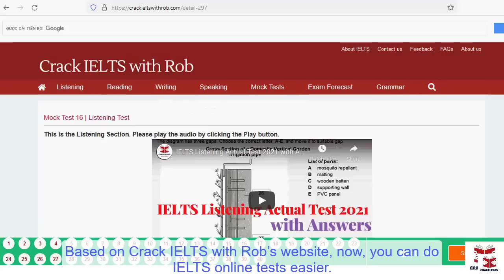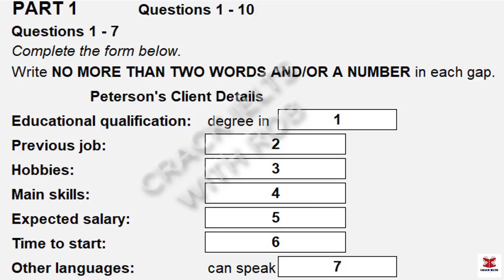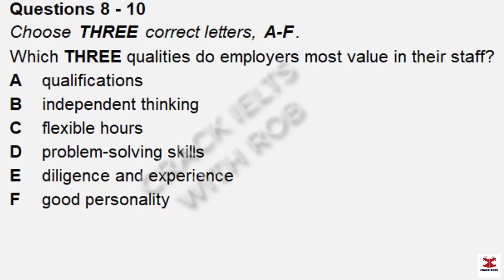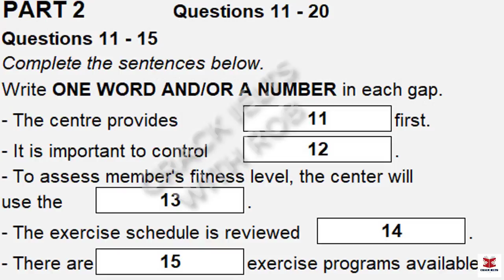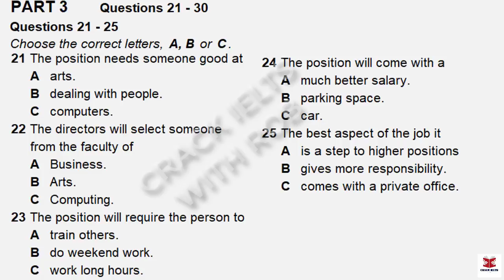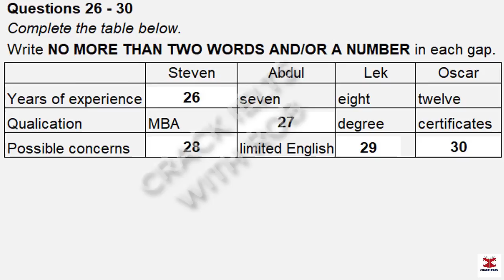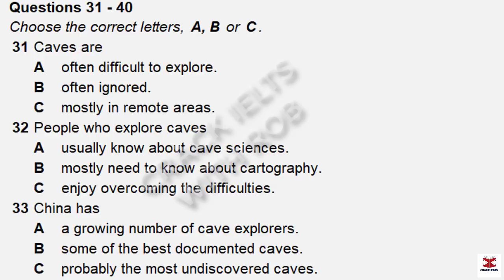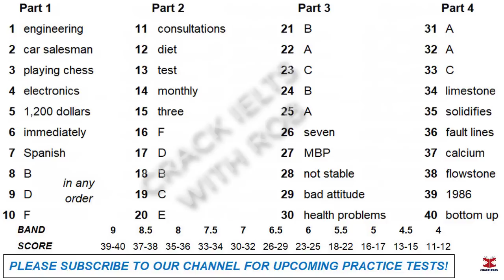IELTS Listening Actual Test 2022 with Answers | 27.10.2022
👉This Listening Test contains four Parts:
Part 1: A telephone conversation between a student and an agent about client details
Part 2: A talk given by a manager of a fitness center providing information about new facilities
Part 3: A conversation between two directors discussing the promotion procedure
Part 4: A lecture given by a lecturer, providing information about main reasons for cave formation